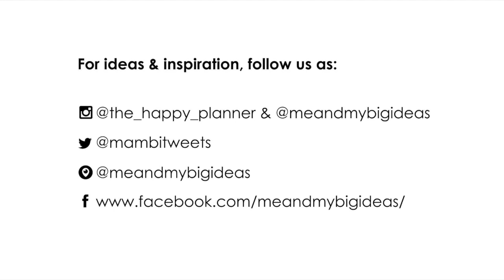2017 BIG Happy Planner™ - Delightful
This Happy Planner™ product will be part of the October 31st release on shop.meandmybigideas.com @ 8am PST.